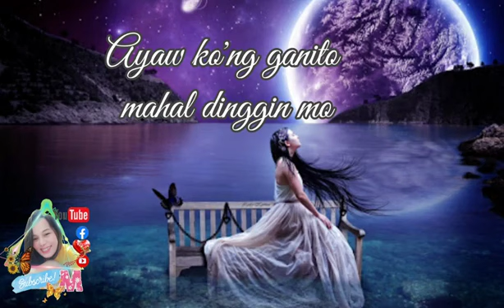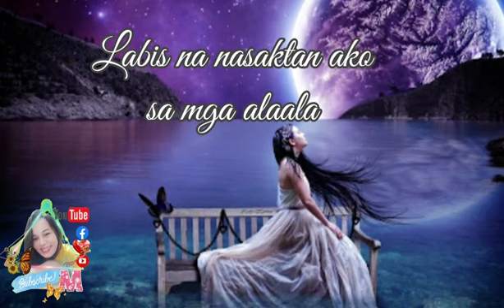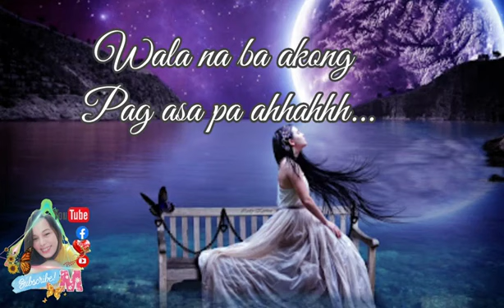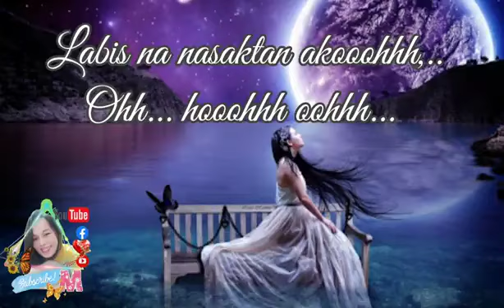Labis Na Nasaktan - Lyrics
MPC LYRICS 🎶

I am very much willing to resolve any problem.

If You Like My Music Please